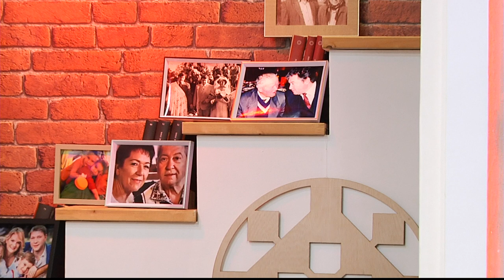Mihai Ciobanu De dragul cantatului